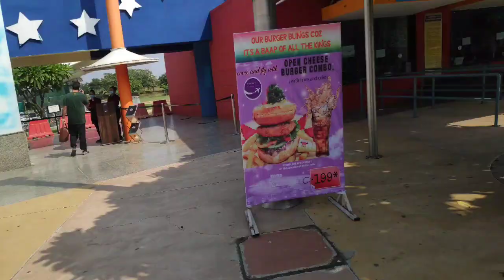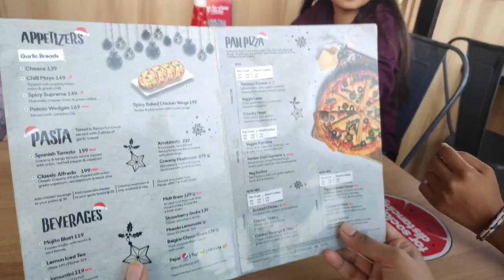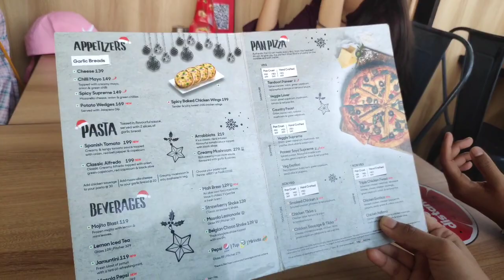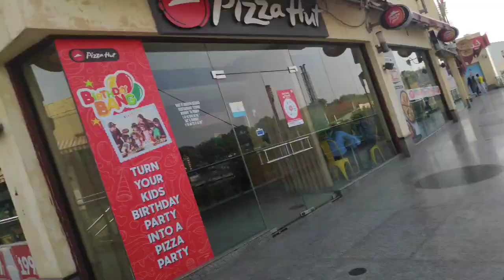Our unplanned trip 🪂gone wrong ll Indian vlogger ritika ll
​@Indian vlogger ritika